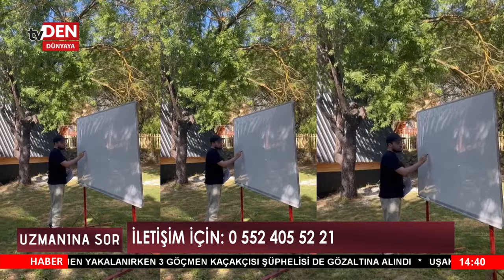Uzmanına Sor | Barış Abi Yayınları | Barış Kocabaş | 25.07.2024